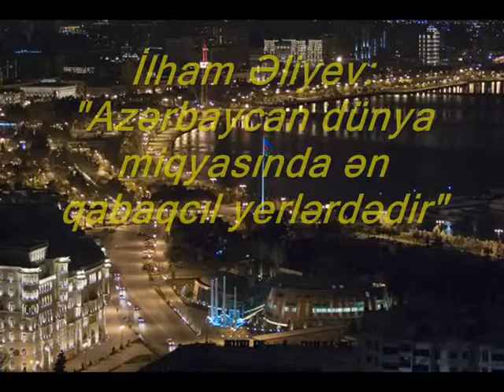Azərbaycan dünya miqyasında ən qabaqcıl yerlərdədir